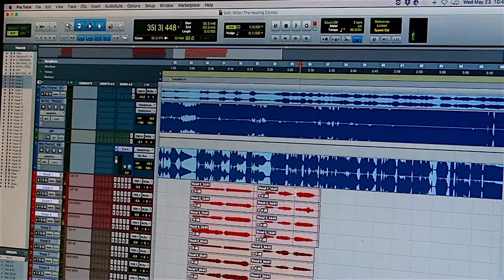TaRanda - The Healing Pre-Release Promo (Short Version)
One of the most iconic voices in Christian music today, TaRanda, returns to the forefront with an all-new studio recording including a live performance with the famed Brooklyn Tabernacle Choir.

This new recording "The Healing" is said to be a "Career Album" among her peers...  TaRanda paired with an all-star lineup of Grammy and Dove award winning producers, songwriters, vocalists and musicians is non-other than a masterwork recording project. A Recording that redefines the next level. Fans of TaRanda will be thrilled to know that she has helped write several of the selections on this project. TaRanda is fully using her gift with reckless abandon on this project! This is the record we all hoped she would record!

"The Healing" is set to release to major Christian Retail on Aug 10th, 2018!